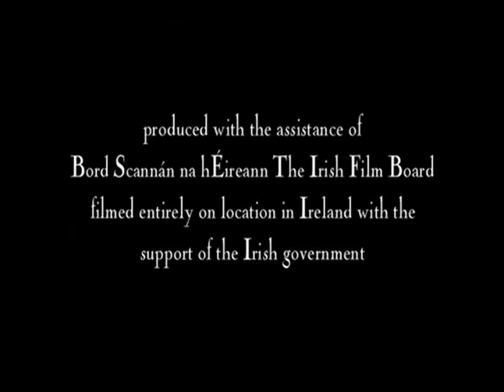The Aristocrats.BBC 1999 Episode Three of Six - FULL COMPLETE